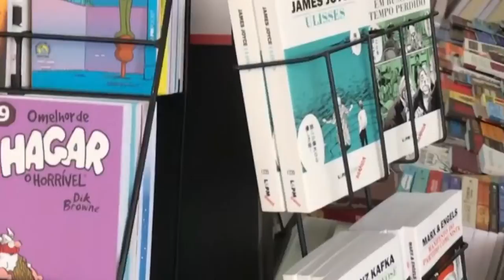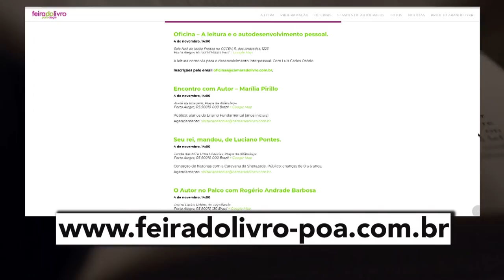Destaques da 65ª edição